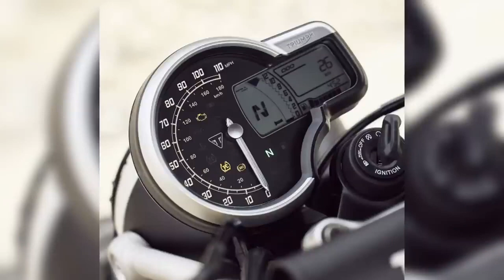Triumph Speed 400 u0026 Scrambler 400